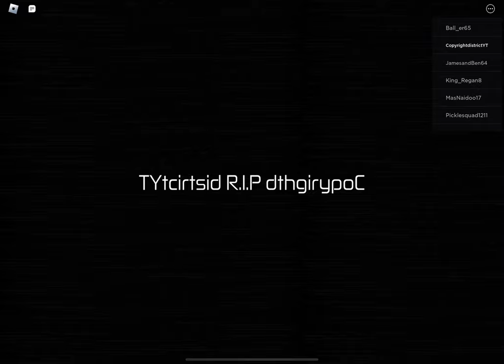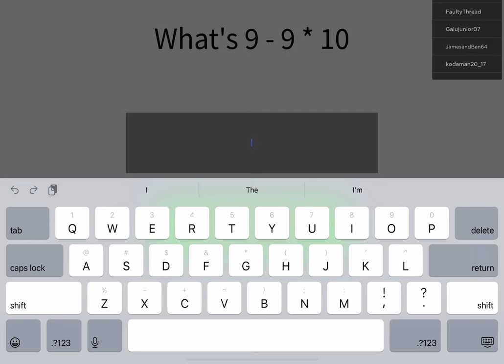Roblox backrooms morphs are op